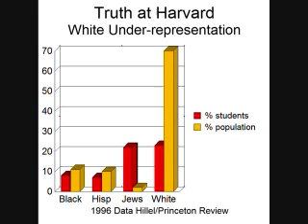Had Enough? Pt1